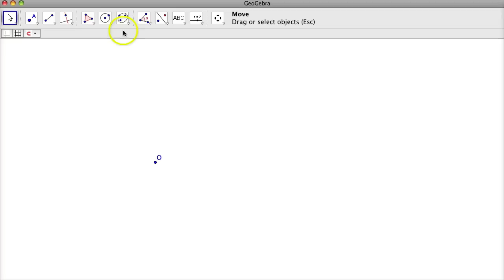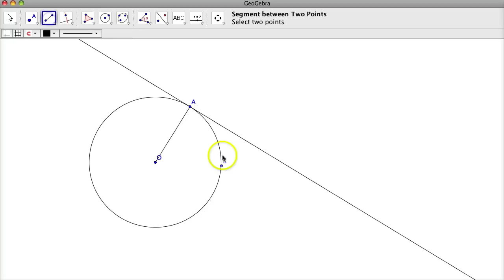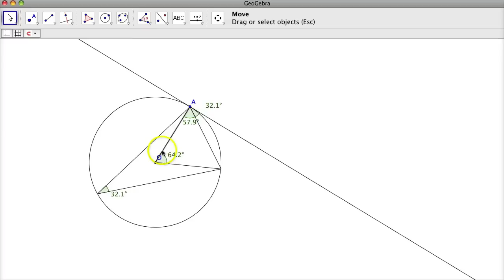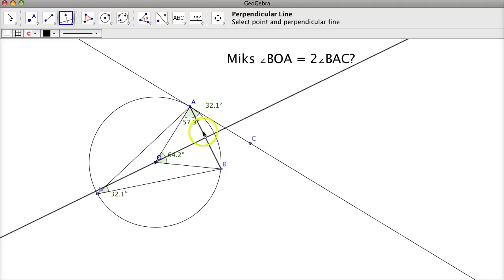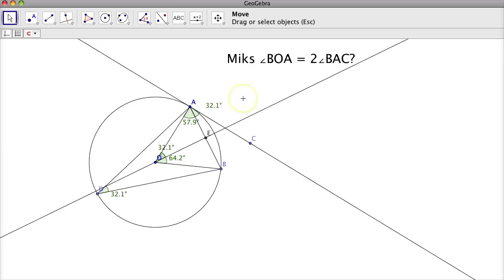9. osa: Nurk ringjoone puutuja ja lõikaja vahel